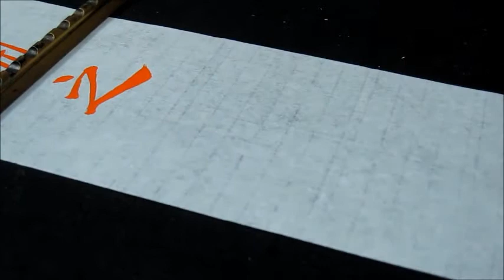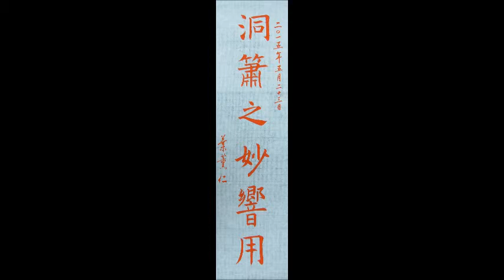葉薰仁臨《孟法師碑》19 洞簫之妙響用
2015/5/23
1800~2000
佳藝書法班課堂示範